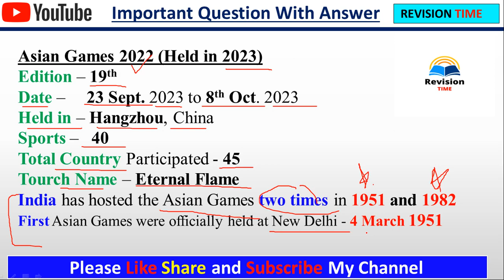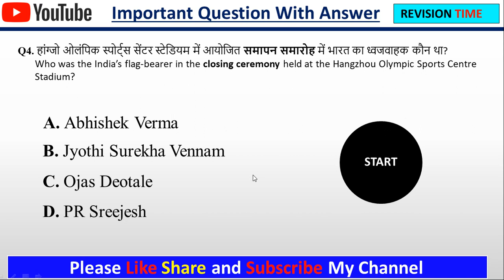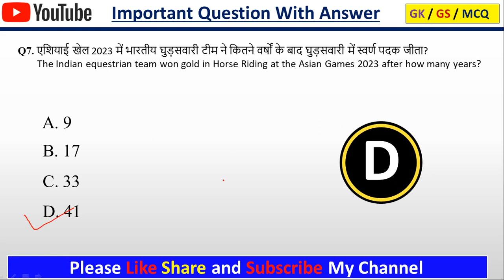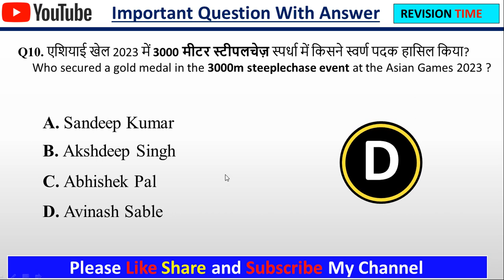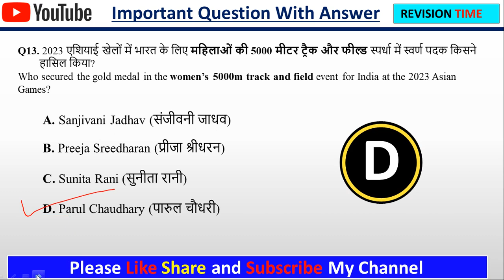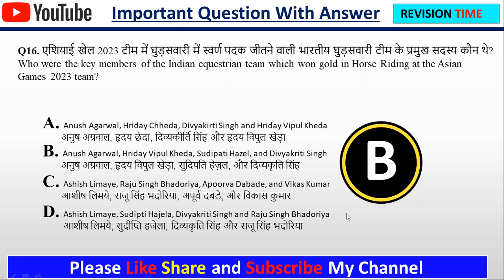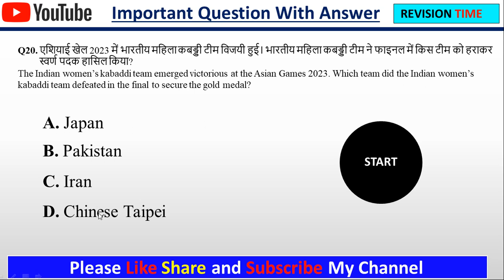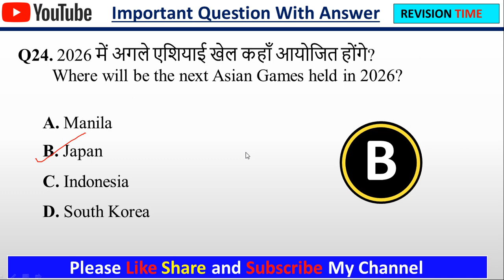Aisan Games 19 Edition important Question Answer 2023